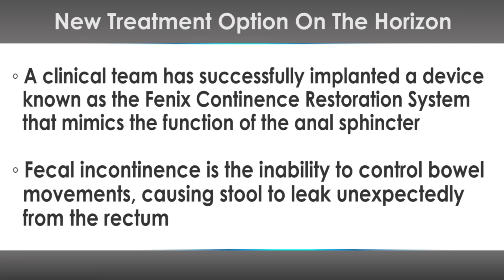New Treatment Option on the Horizon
A new procedure offers a solution to the widely possessed but rarely acknowledged leaky sphincter.

According to a press release issued by the Mayo Clinic News Network, a clinical team from the Mayo Clinic’s Florida campus has successfully implanted an innovative device known as the Fenix Continence Restoration System in four patients.

The device mimics the function of the anal sphincter with a small band of interlinked magnetic titanium beads on a titanium string. It provides a long-term solution for those suffering from fecal incontinence.